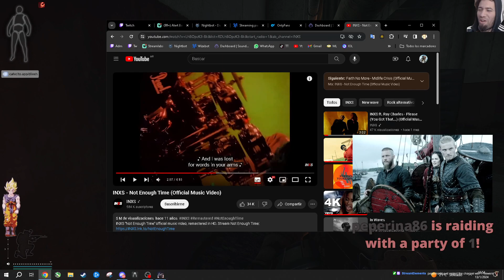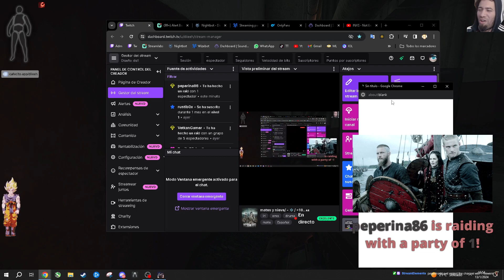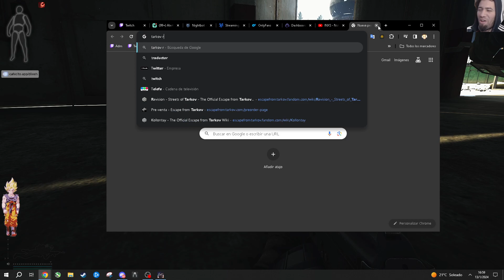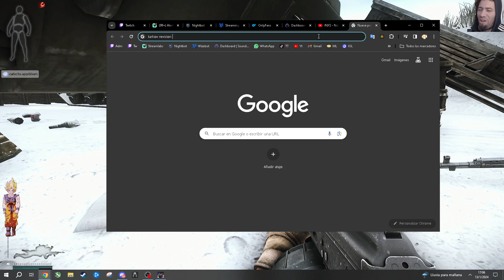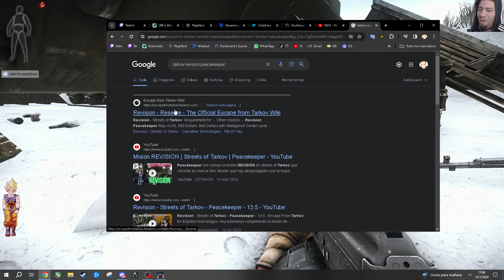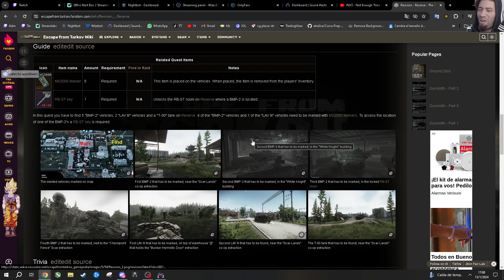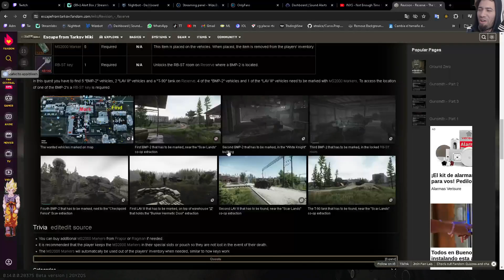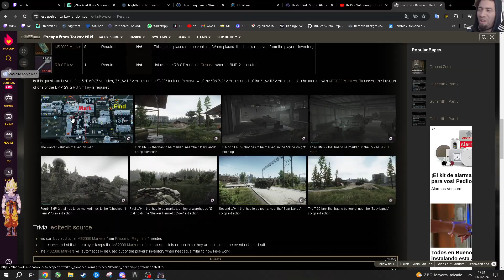REVISIÓN - RESERVA PEACEKEEPER